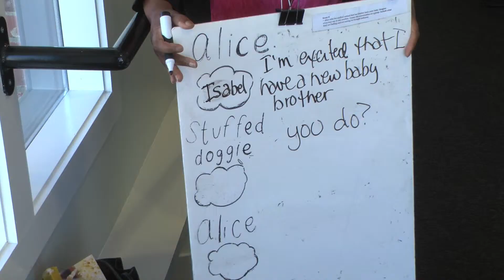See-Hear-Feel-Film Theatrical Short for Amherst Cinema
Filmed and Edited by Ali Pinschmidt.  Keith Harris Ward, Sound.  Danielle Lenhard, Assistant Editor.

See-Hear-Feel-Film is a 21st century visual literacy program for 3rd graders across Western Massachusetts. Over 1,400 students visit Amherst Cinema with their public school classrooms each semester to learn fundamentals of visual and written storytelling by watching international film clips, developing scripts and storyboards, and having fun at the movies.